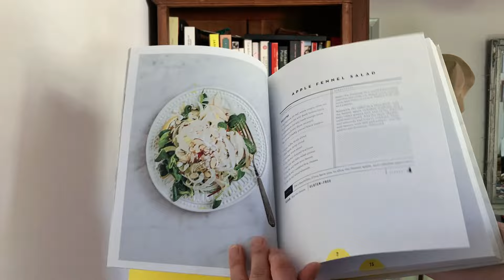Crema vegana de girasol - Ideas para cocinar más rico y mejor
La inspiración en la cocina viene de muchos lados: fotos, comentarios, libros, recuerdos. Yo busco inspiración y luego adapto a lo que tengo en casa.

Mi versión de la crema para pastas a base de plantas lleva:
1 taza de semillas de girasol
1 diente de ajo
1 cdta de mostaza
1 cdta de pasta de miso
Sal a gusto
Agua C/N

Guardar en heladera por hasta 4 días.